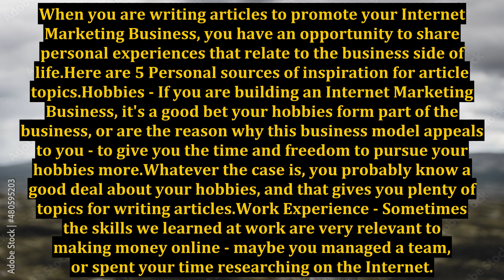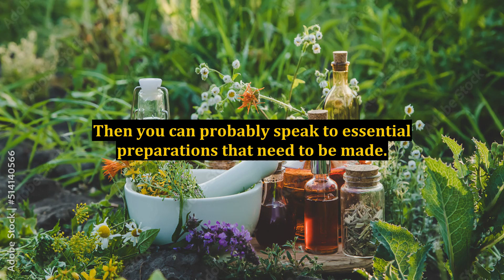5 Personal Sources of Article Topics You Don't Want to Overlook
5 Personal Sources of Article Topics You Don't Want to Overlook

celeste headlee how to have a good conversation,celeste headlee 10 ways to have a better conversation,the school of life,how to overcome childhood emotional neglect,the impact of early emotional neglect,emotional signs of stress,groove on the bottom of a cup,the hardest person to break up with,how narcissists communicate and healthy people don't,how to deal with the silent treatment narcissist,how to live happily,button on the back of the collar